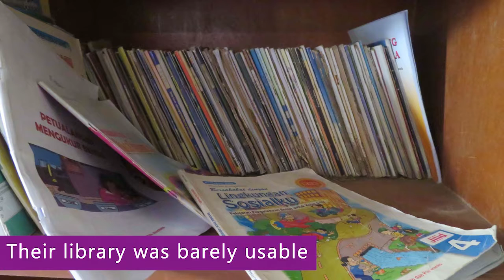Bali Children's Project and Karmagawa's 16th and 17th Schools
In October 2019, Karmagawa joined Bali Children's Project to help open two new schools - a kindergarten and a library.

The schools are the 16th and 17th projects that have been funded thanks to support from Karmagawa.

Over the last 3 years, Bali Children's Project has created 35 schools and kindergartens in Bali thanks to donor support.